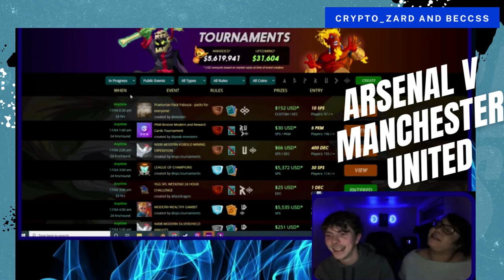Beccss and Zard argue about Arsenal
It wouldn't be a splinterlands stream if these two didn't have an argument about something - this time it was Arsenal v Manchester United. Luckily Dave's game ended the argument before something was said that couldn't be taken back!